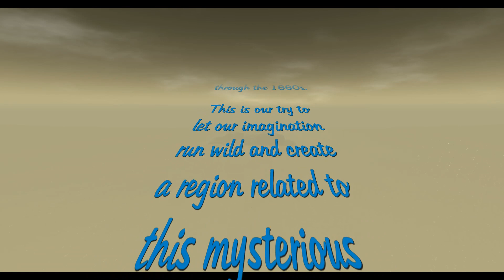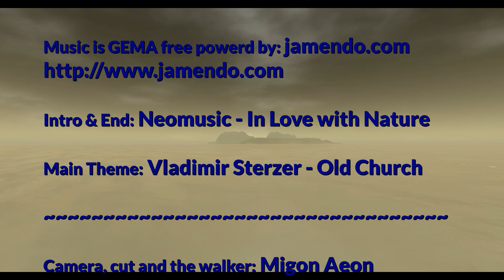Frisland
Frisland is a phantom island that appeared on virtually all of the maps of the North Atlantic from the 1560s through the 1660s. This is our try to let our imagination run wild and create a region related to this mysterious phantom island. Enjoy!